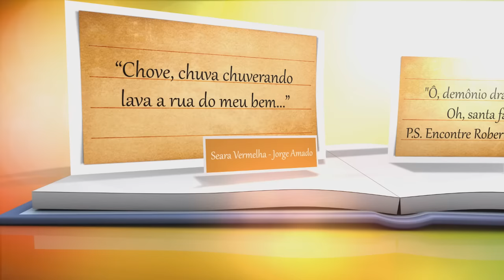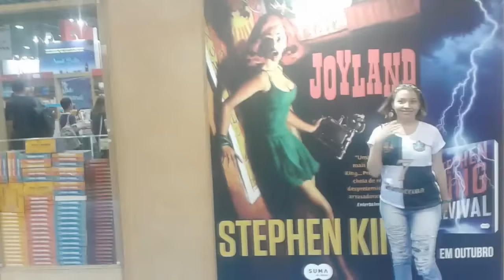Bienal do Rio 2015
Galera, relatando aqui como foi minha experiência com a Bienal do Rio. Vejo agora que eu deveria ter feito um vídeo desses pra falar de como foi a Bienal de Fortaleza no ano passado que foi bem legal. Mas enfim, gostei demais da bienal, apesar das minhas críticas nesse vídeo. Excelente motivo para mostrar um book haul, por exemplo, e fotos como "document your life". =D

Link para o Canal do Carlos Ruas (Um Sábado Qualquer)

Encontre-me:

CAIXA POSTAL 06
Sobral - CE
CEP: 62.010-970